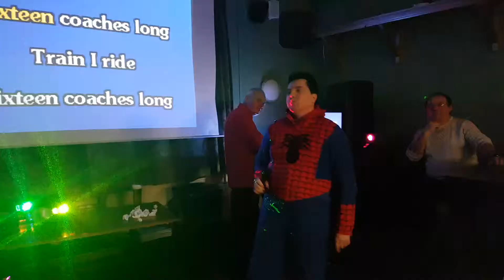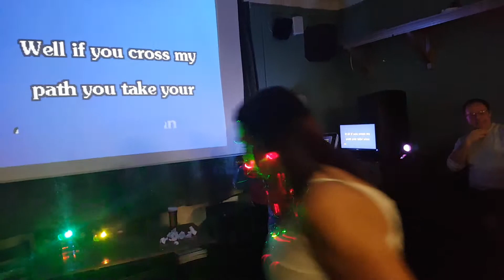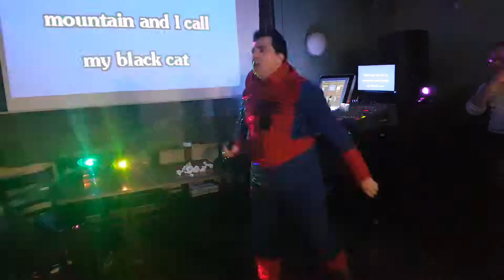Elvis of walsall..spiderman